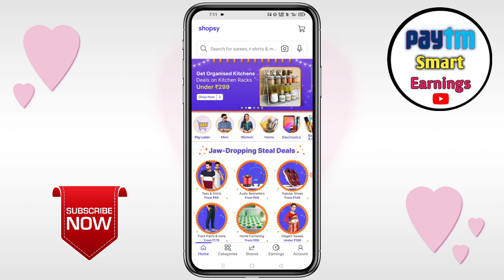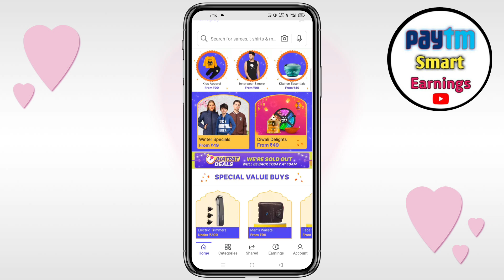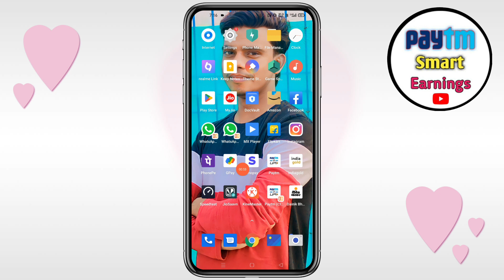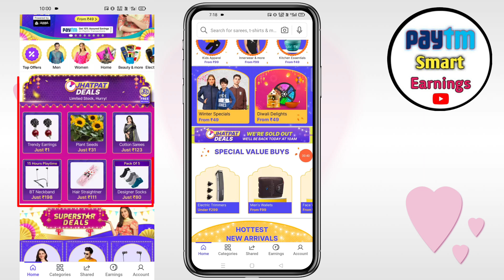Shopsy Rs1 Jhatpat Deals Flash Sale | Jhatpat Deals Rs1 Shopping Offers